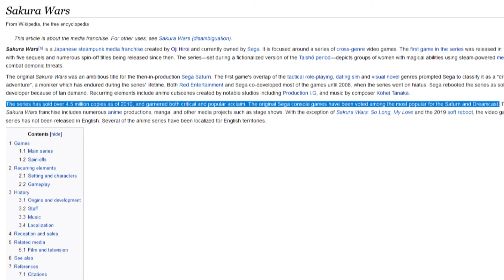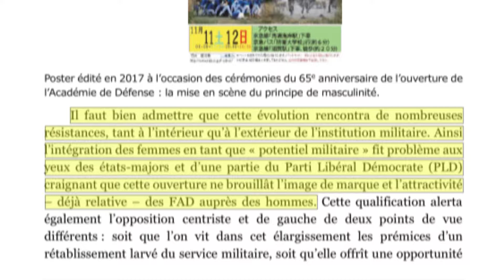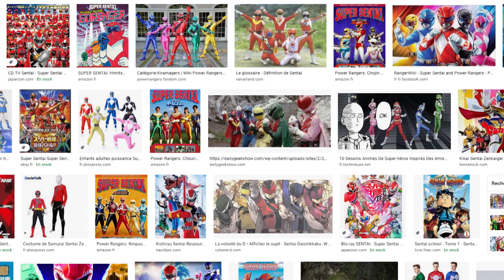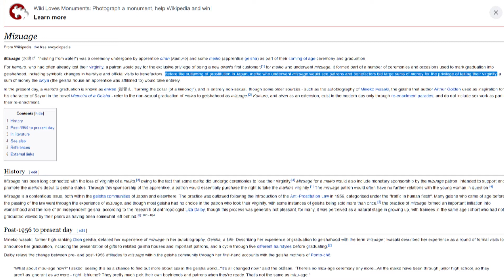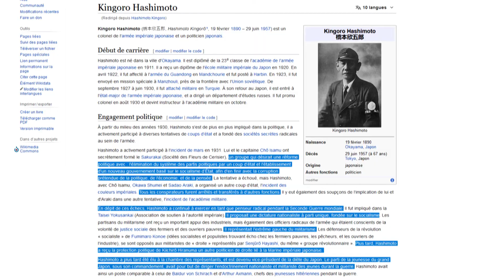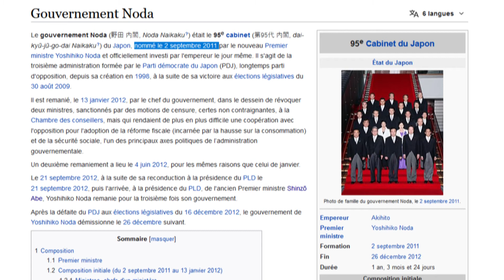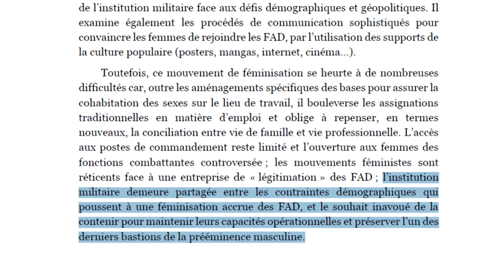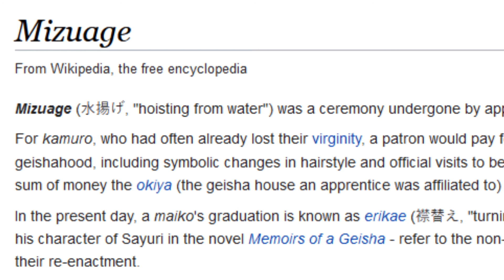INFRA-RED (05) : SAKURA TAISEN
Une émission qui creuse la franchise phare Sakura taisen en lien à l'histoire japonaise, la féminisation des forces d'auto défense, entre autres choses.

(NB: des fois je dis "sakura taillezeune" et pas "taille seine". déformation de l'adolescence, comme "game jire" au lieu de game guire ^^)